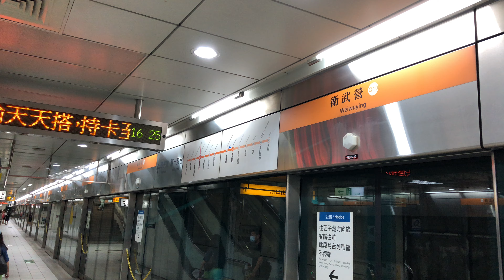高雄捷運橘線衛武營站停車(進站+離站音)(略高音版)(往西子灣站)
離站音 01:19。